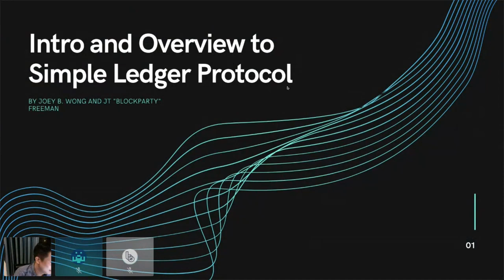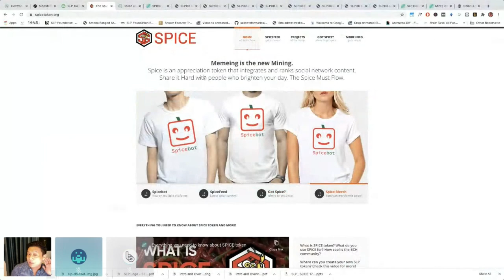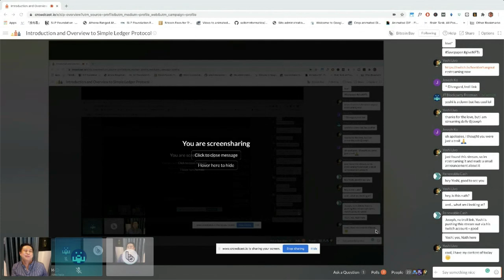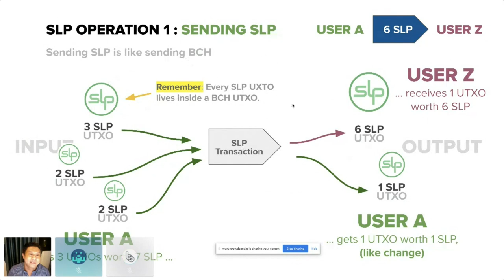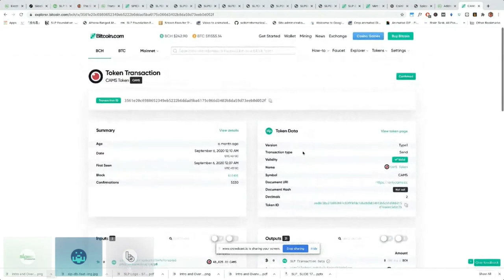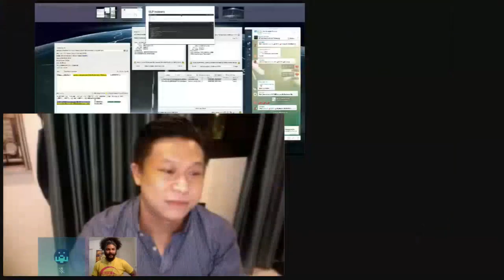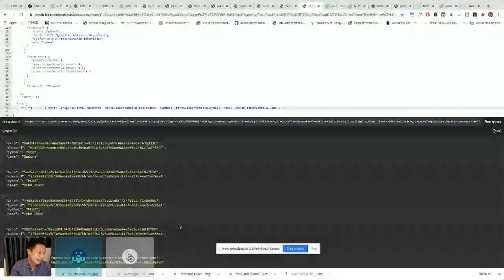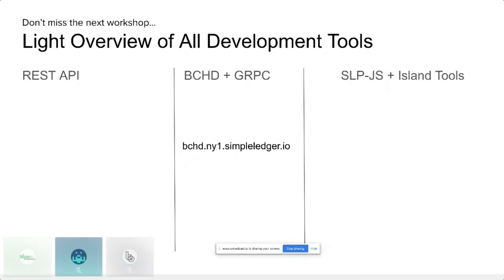An Introduction To The Simple Ledger Protocol (SLP)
The premier token solution on Bitcoin Cash. This will be a wide overview of tooling on SLP. We will cover existing projects, use-cases, and the current ecosystem. How to create your own token with just one click! (no smart contracts needed). We will also talk about some of the most advanced and exciting features coming to SLP.

Speaker Bio:

Joey - Hello. I'm Joey, also a mentor for SLP teams. I'm a director of the SLP Foundation, co-founder of Spice Token and creator of Spicefeed also currently working on an SLP game which I'll be excited to share more news over the course of the Blockhack.

I'm probably going to keep repeating this over the Blockhack: The SLP Foundation on top of the very cool bounties and challenges we will be issuing out, will also be looking for dev talent to hire, and projects to onboard onto our R&D program.

Very excited to working with talent both new and old to create the next wave of innovative blockchain projects and businesses throughout the Blockhack. Feel free to @ me anytime with questions of any kind.
I'm really looking forward to meeting folks from the Polkadot side.

JT Blockparty Freeman - Lead Developer for SLP Foundation

BITCOIN BAY MEETUPS